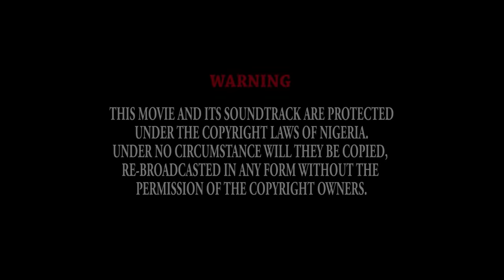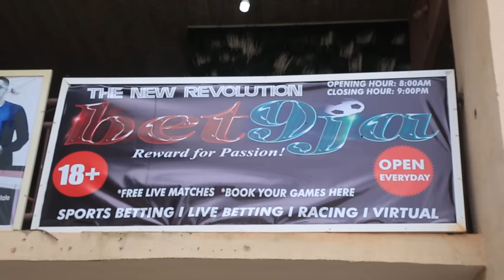THE CHOICE I MADE (FULL MOVIE) - CHINENYE UBA, MIKE GODSON - 2023 Latest Nigerian Nollywood Movie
AMAZON NOLLY TV PRODUCED THIS FILM EXCLUSIVELY. DE BLESSED MISHACK PRODUCTIONS

"Experience the Brilliance of Nollywood's Finest Actors on Your Screen! Discover the Best and Latest Nigerian Movies of 2023 Exclusively on Our Channel.

Indulge in a variety of Nollywood Genres including captivating Dramas, Hilarious Comedies, Heart-pounding Action, and much more. If you have a passion for Epic Nigerian Films, we've got you covered!

Stay up-to-date with the Latest Nigerian Movies as we curate an extensive library of highly anticipated Nollywood Cinema that never disappoints."

Get ready to be entertained with our latest selection of Nigerian movies from 2023, and occasionally enjoy Yoruba movies on our channel as well